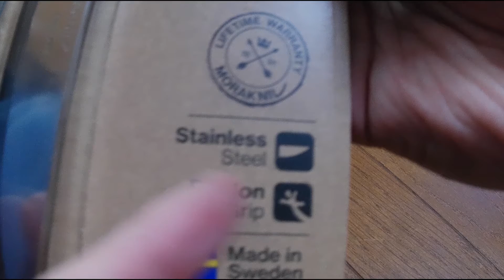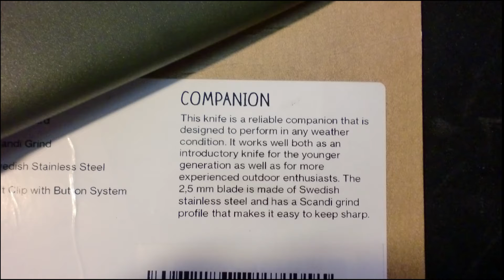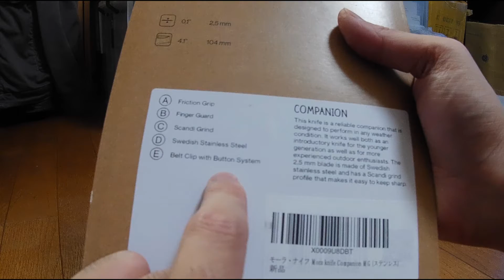モーラ・ナイフ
モーラ・ナイフ Mora knife Companion MG (ステンレス)